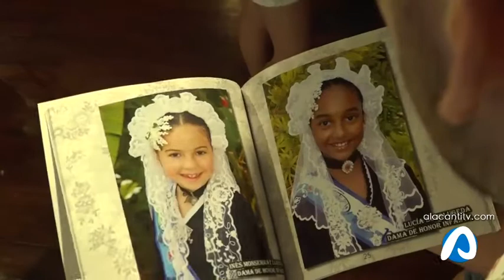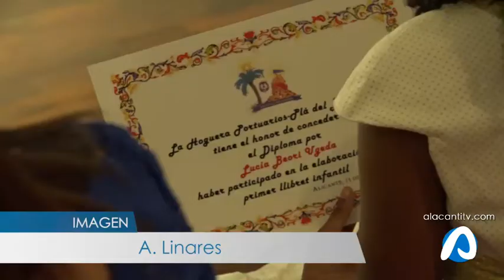Presentación del Llibret de la Foguera Portuarios Pla del Bon Repos